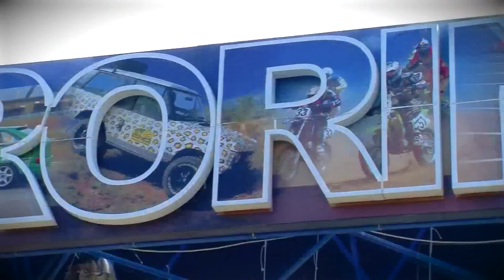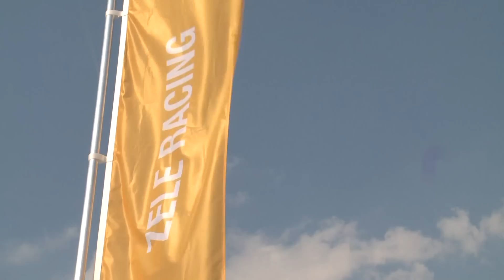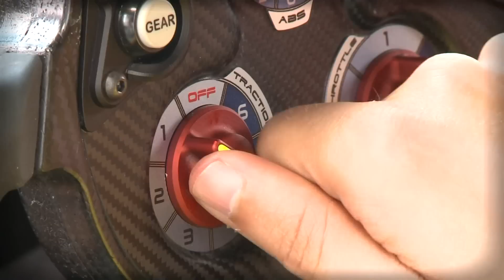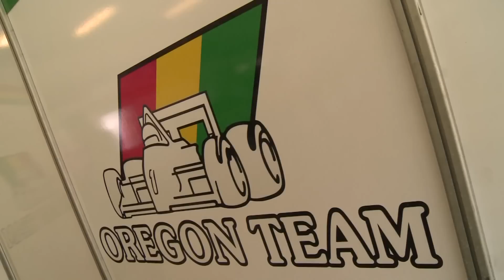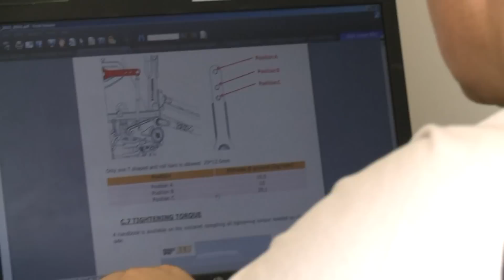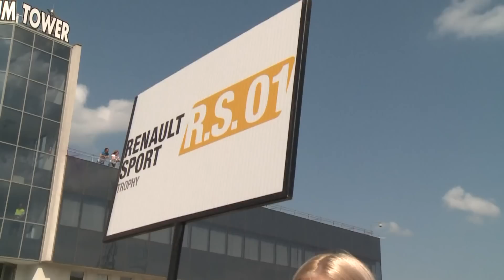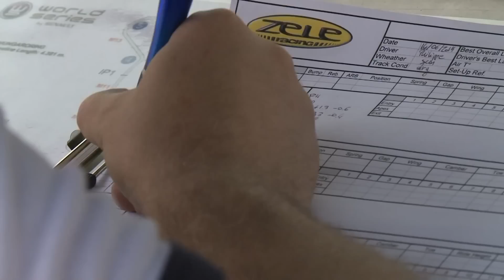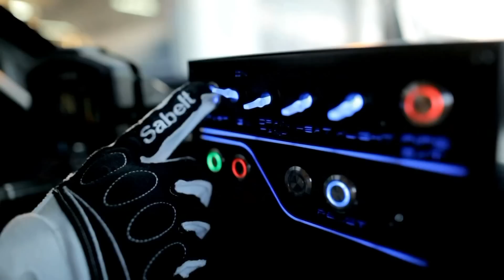Renault Sport Trophy Magazine 2015 - Hongrie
Après Spa-Francorchamps, les pilotes ont pris la direction du Hungaroring, un circuit complètement différent, pour cette deuxième manche du Renault Sport Trophy. Vivez cet événement de l'intérieur !